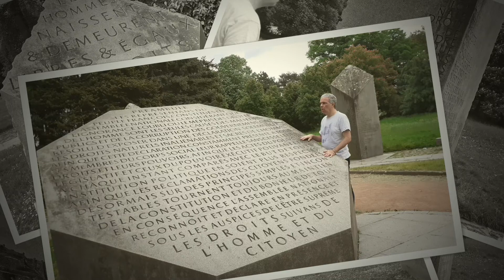Photos - N. Lygeros - Monument des Droits de l’Homme. Parc de la Tête d'Or, Lyon. 24/04/2022